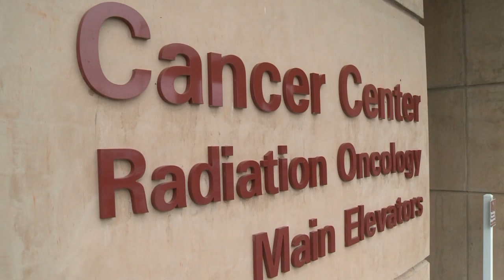UNM Cancer Center earns national recognition